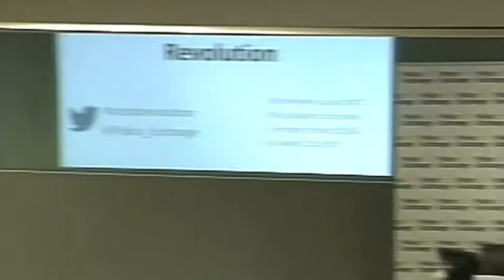Rt Hon Chris Grayling MP speech | Delivering the Rehabilitation Revolution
See more from the Delivering the Rehabilitation Revolution conference